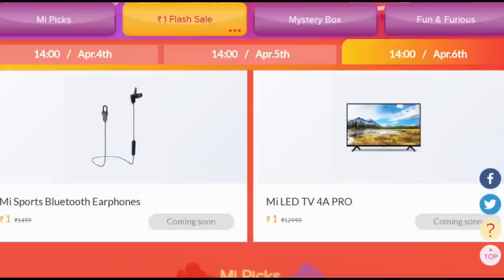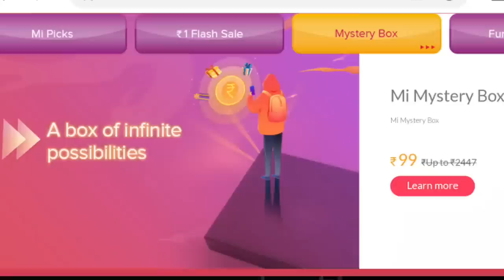Xiaomi Rs.1 Flash Sale : Buy POCO F1 in ₹1,Redmi Note 7 ₹1,Mi LED TV ₹1,Mi Fan Festival Sale 2019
Xiaomi Rs.1 Sale : Mi Fan Festival ₹1 Sale

Mi Rs.1 Flash Sale 2019
Buy POCO F1 in Rs.1
Buy Redmi Note 7 Pro in Rs.1
Buy Mi LED TV 4A Pro in Rs.1
Buy Mi Sound Bar in Rs.1
Buy Xiaomi Mi Home Security Camera in Rs.1
Buy Xiaomi Basic Earphones in Rs.1